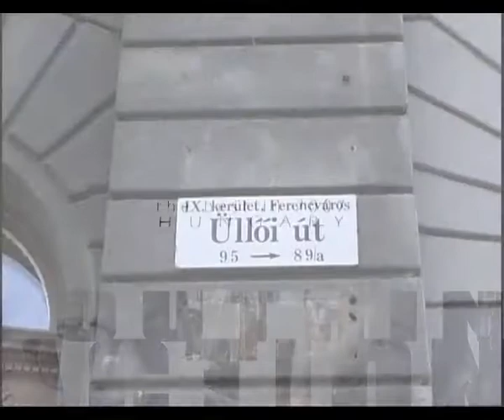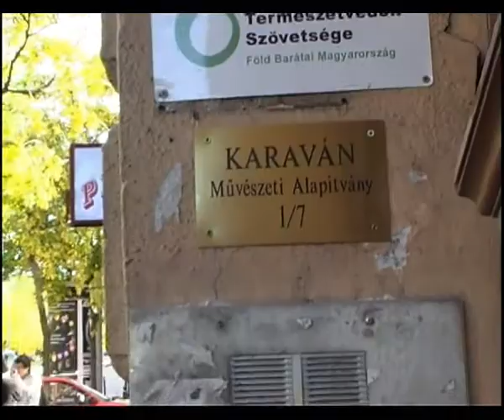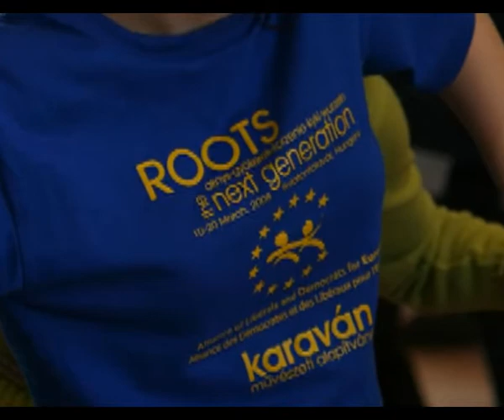Karavan Hungarian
A Karaván, egy művészeti alapítvány, amely évek óta roma és nem-roma fiatalok művészeti oktatását végzi. A film, a színház, a mozgás mind-mind áthatja a szervezet életét, úgy, hogy közben számtalan hátrányos helyzetű fiatalnak nyújtanak segítséget ahhoz, hogy az életben jobban boldoguljanak. Gyökerek, ez volt a címe annak az ifjúsági kezdeményezésnek, amelyet 4 ország fiataljaival valósítottak meg Balatonföldváron.